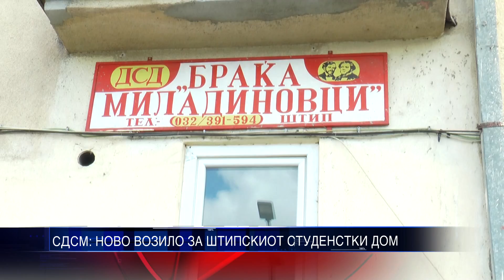СДСМ НОВО ВОЗИЛО ЗА ШТИПСКИОТ СТУДЕНТСКИ ДОМ 04 03 2016